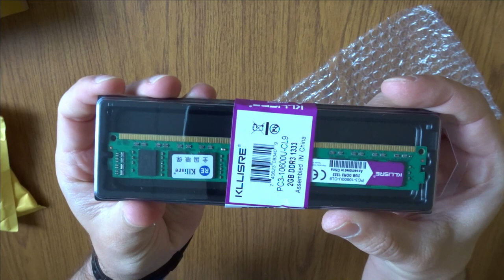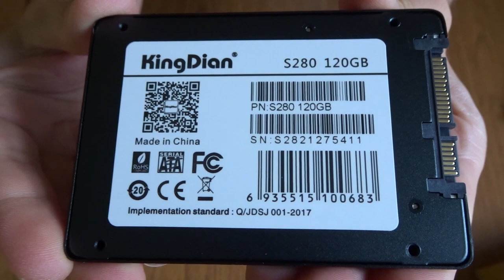Componentes AliExpress: Unboxing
Componentes:
Disco SSD
Memoria RAM
Gráfica GTX 750